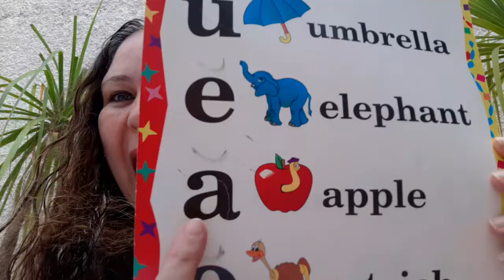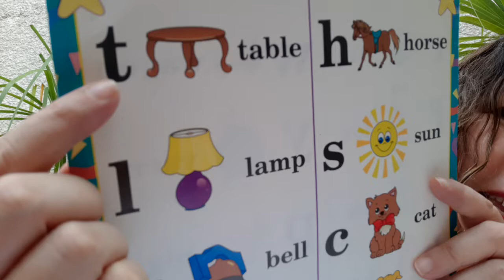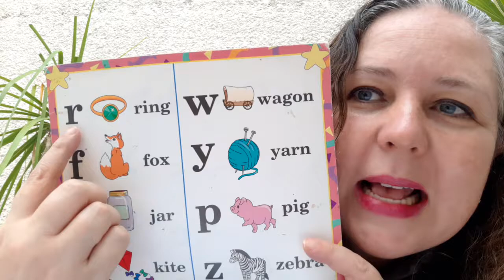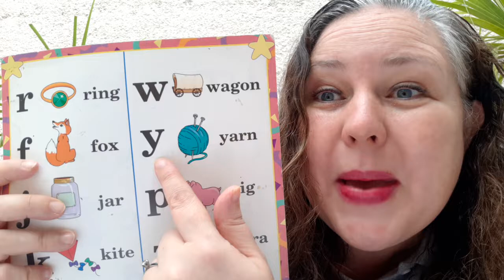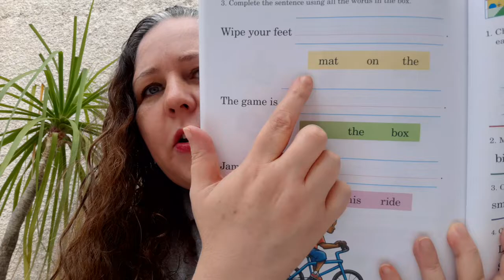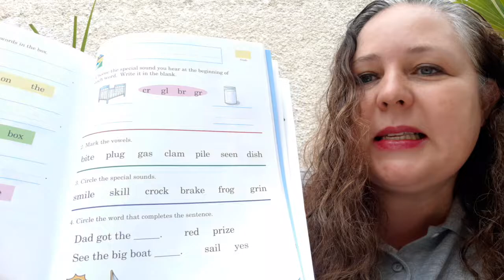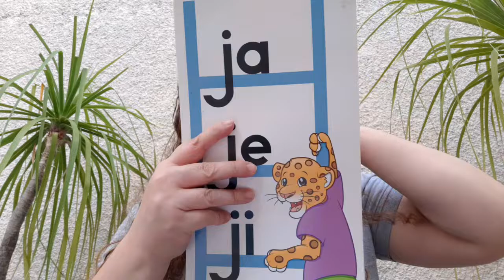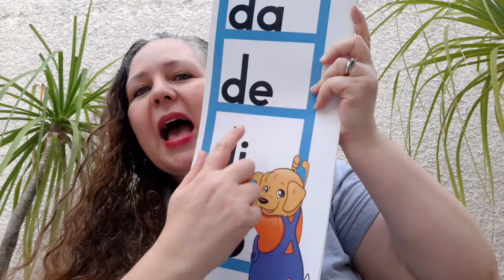Reading, Phonics, "Letters and Sounds" Pages: 204-207 June 1, 2020